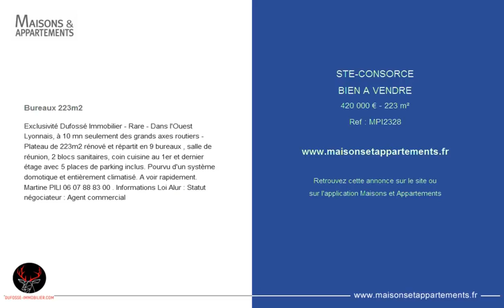STE-CONSORCE - BIEN A VENDRE - 420 000 € - 223 m²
Référence : MPI2328

Bureaux 223m2
Exclusivité Dufossé Immobilier - Rare - Dans l'Ouest Lyonnais, à 10 mn seulement des grands axes routiers - Plateau de 223m2 rénové et répartit en 9 bureaux , salle de réunion, 2 blocs sanitaires, coin cuisine au 1er et dernier étage avec 5 places de parking inclus. Pourvu d'un système domotique et entièrement climatisé. A voir rapidement. Martine PILI 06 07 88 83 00 - DUFOSSE IMMOBILIER - . Informations Loi Alur : Statut négociateur : Agent commercial

Cette annonce vous est proposée par l'agence DUFOSSE IMMOBILIER